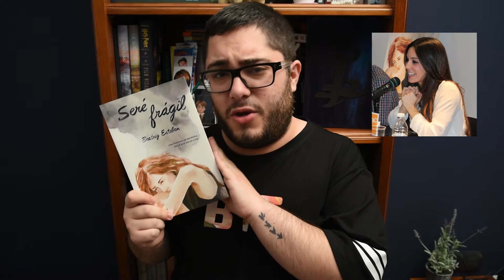LeoAutorasOct | Laura Tárraga, Beatriz Esteban y Gema Bonnín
¡Aquí está el último vídeo de este mes!

Antes de nada, muchísimas gracias a todas las autoras que han colaborado y me han prestado un poquito de su tiempo. Para mi ha sido un placer hablar de ellas y será siempre un placer apoyarlas en todo lo que pueda ♥